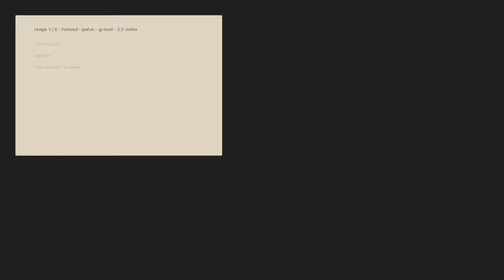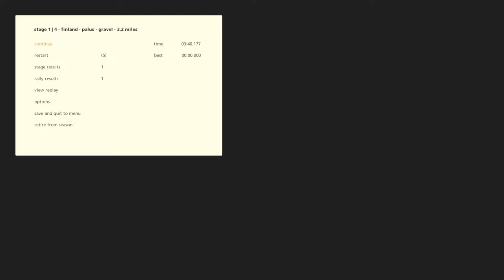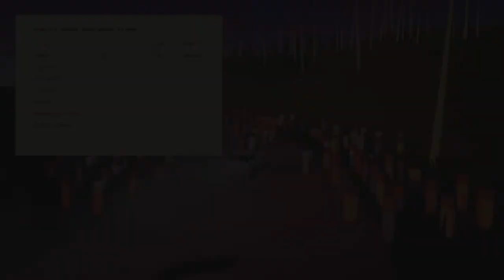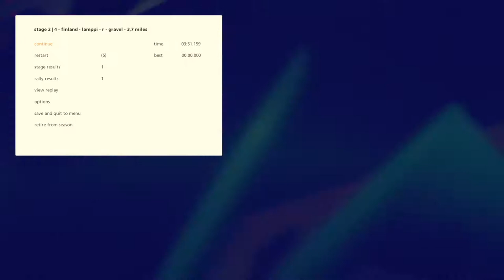Art Of Rally - Pilote carros icônicos desde os anos 60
Corra na era de ouro do rally. Pilote carros icônicos desde os anos 60 até o Grupo B em provas desafiadoras por ambientes estilizados. Você vai dominar a arte do rally?